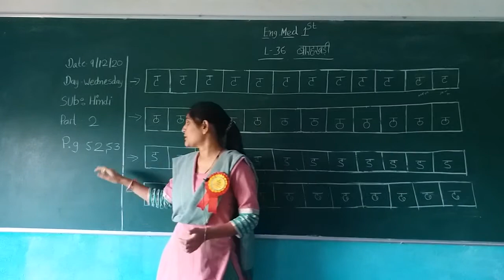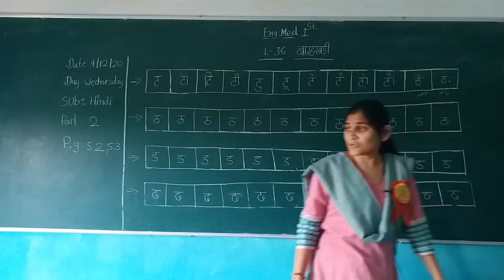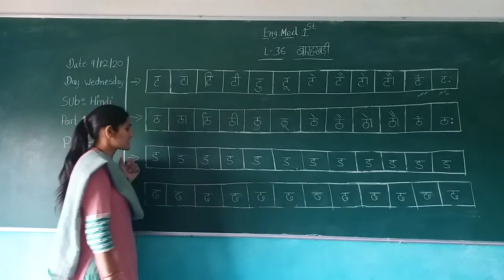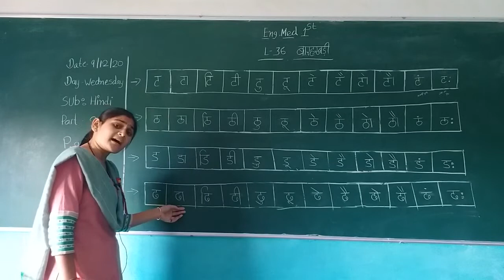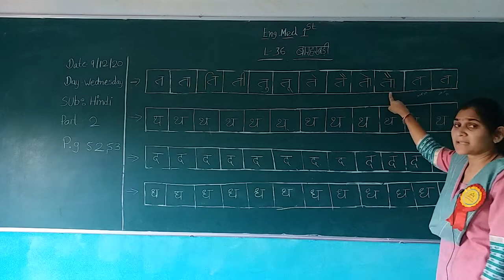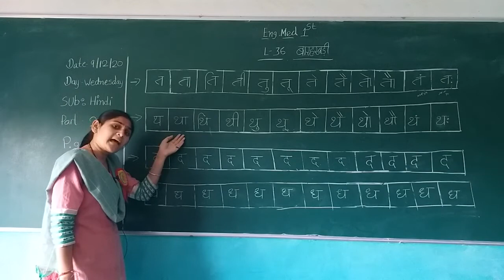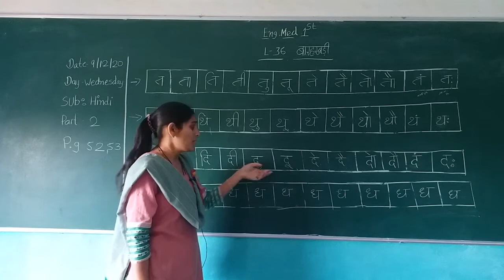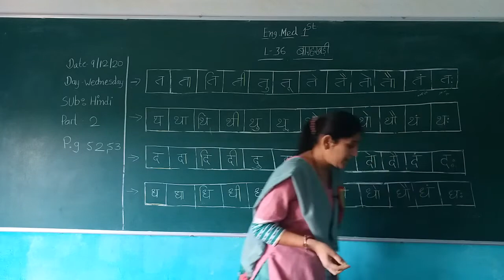STD 1 ENGLISH MEDIUM SUB HINDI CH 36 BARAHKHADI PART 2